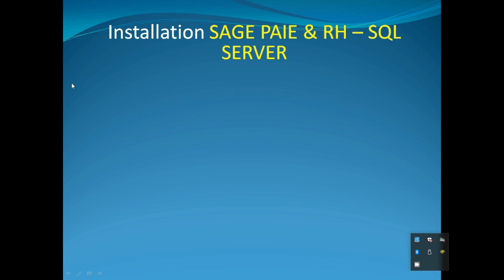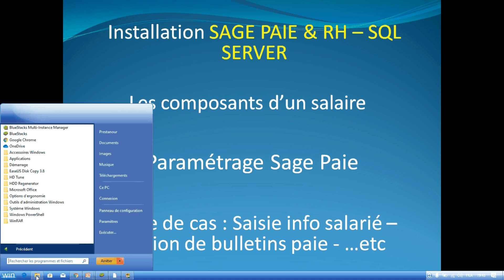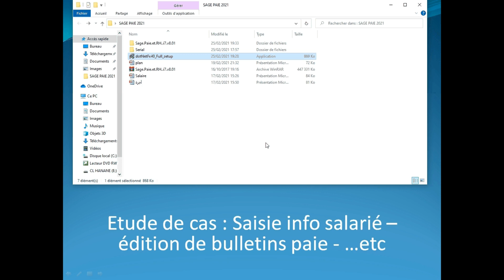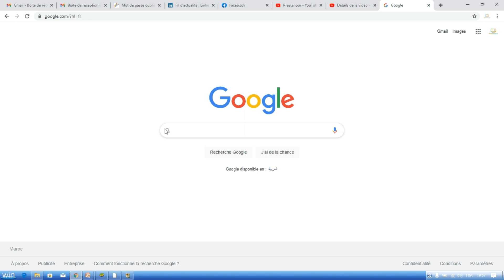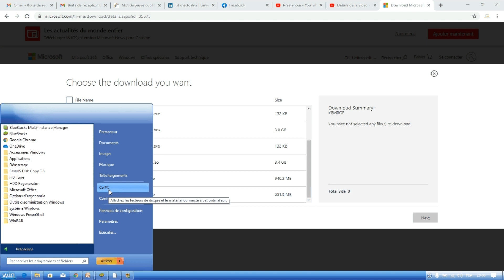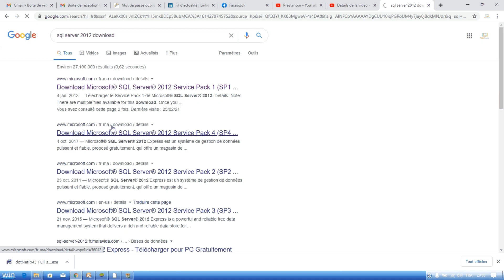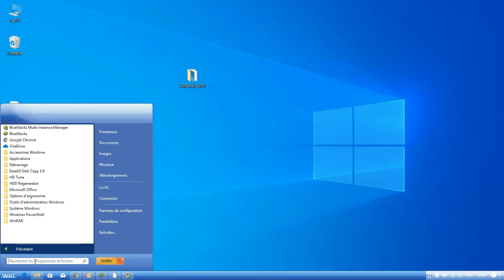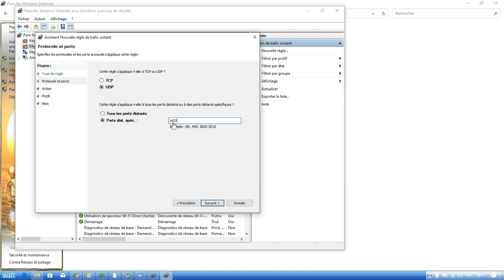أسهل طريقة لتعلم SAGE PAIE للممبتدئين بالدارجة المغربية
Progresser en informatique quelque soit votre niveau, Sage ligne 100 génération I7, Gestion commerciale - Comptabilité - paie et RH Facebook Site web